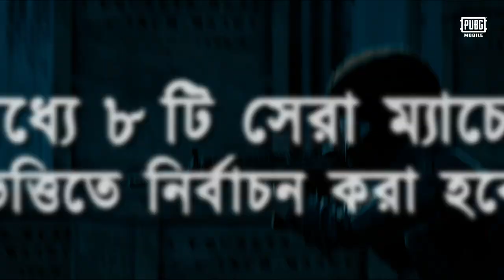PMBC-2020 | In game Qualifier Teaser | TimeBurner Gaming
Number: 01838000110 (📵 Don't call please)
My PUBGM ID Name: 龍十TimeBurner
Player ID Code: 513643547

ID : @timeburnergaming